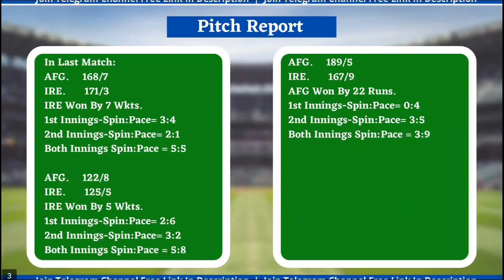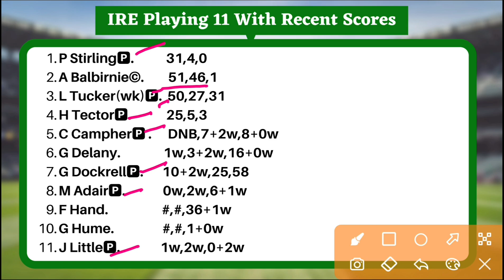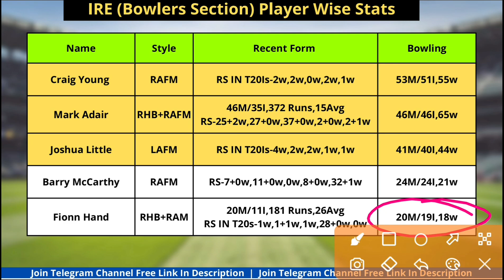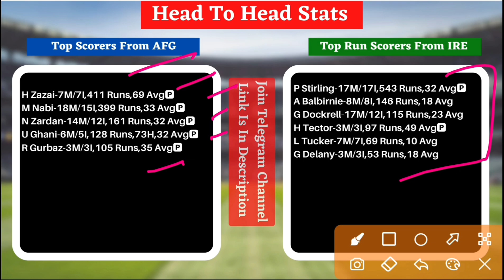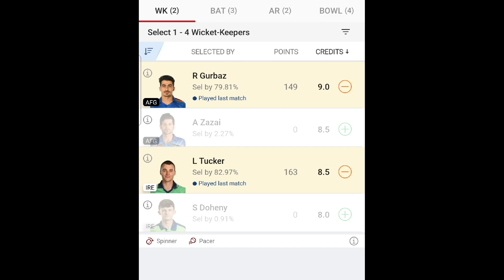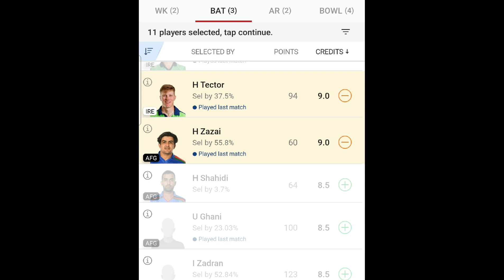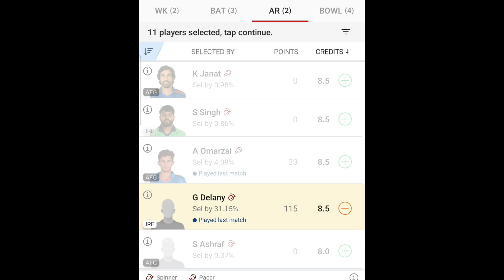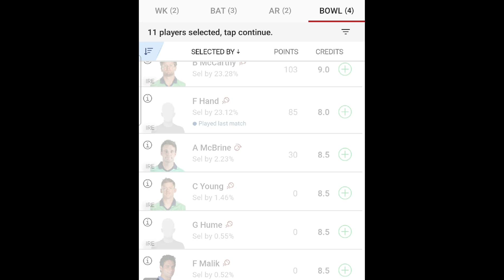IRE vs AFG Dream Team | IRE vs AFG Dream 4th T20 | IRE vs AFG Dream Today Match Prediction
Fantasy Buzz